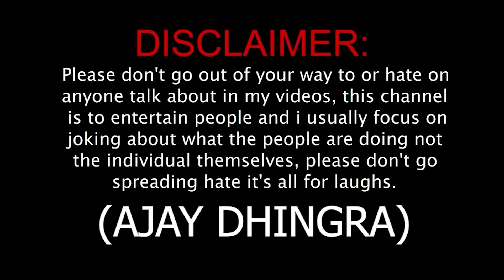Ajay Bhai | Swiggy Girl gone Emotional😓